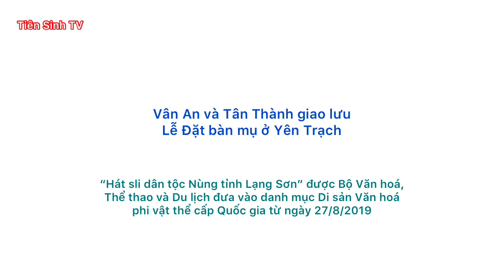Lộc Bình và Tân Thành giao duyên lễ đặt bàn mụ cháu bé Yên Trạch